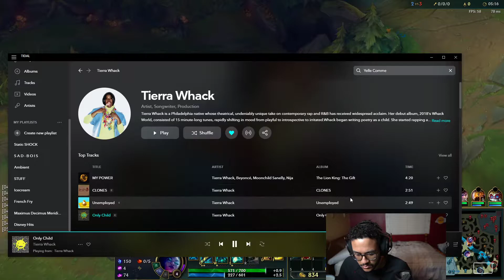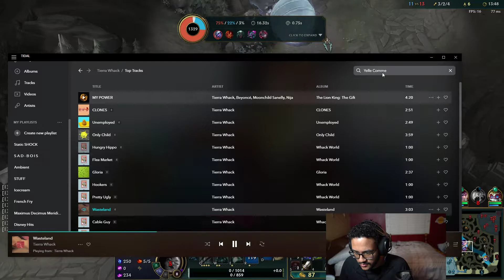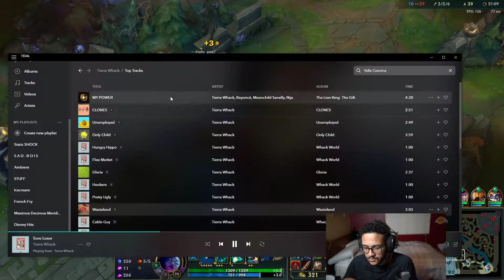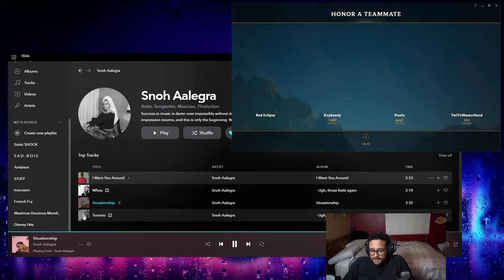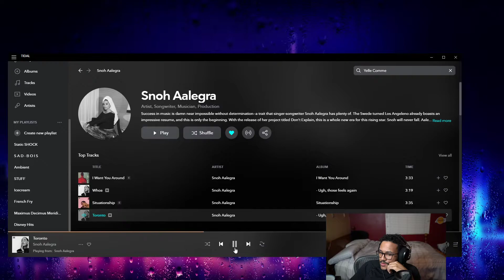Aphromoo Senna vs Pyke SUPPORT - S9 Ranked Gameplay